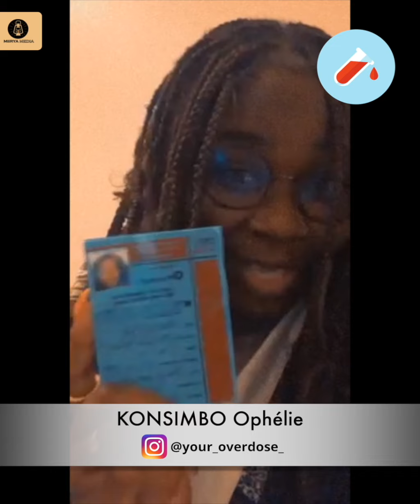Les TOPS et FLOPS de la semaine ⎟Semaine 44 - 2021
Dans cette vidéo, les membres permanents de Miirya vous présentent leurs TOPS et FLOPS de la semaine 44 de 2021 !

Cultivons notre jardin !